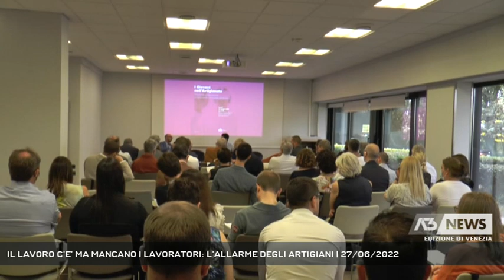IL LAVORO C’E’ MA MANCANO I LAVORATORI: L’ALLARME DEGLI ARTIGIANI | 27/06/2022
A3 NEWS Venezia 27/06/2022 - MARGHERA - Tra dieci anni in Veneto ci saranno più posti di lavoro che lavoratori. A lanciare l’allarme la CNA regionale che punta il dito in particolar modo sull’artigianato sempre più in crisi di personale giovane.  || Nell’artigiano il lavoro c’è, i lavoratori no. Anzi, tra dieci anni in Venetoci saranno più posti di lavoro che lavoratori. L’allarme lanciato dalla CNA regionale ha diversi motivi e richiede quindi diverse soluzioni, soprattutto in un settore che dimostra scarso appeal verso le nuove generazioni come l'artigianato.Come primo impiego il 31% dei giovani si rivolge ai settori commercio e tempo libero; l’11% ai servizi alla persona; il 10% al metalmeccanico. Una cosa è certa, dicono i sindacati: il reddito di cittadinanza non c’entra. Per la CNA del Veneto bisonga accelerare la transizione verso il digitale e sostenibile; agevolare il passaggio generazionale e le politiche attive per l’inserimento lavorativo dei giovani. - Intervistati MORENO DE COL (PRESIDENTE CNA VENETO), ROBERTO TOIGO (SEGRETARIO GENERALE UIL VENETO), TIZIANA BASSO (SEGRETARIA GENERALE CGIL VENETO), GIANFRANCO REFOSCO (SEGRETARIO GENERALE CISL VENETO), ALESSANDRO CONTE (PRESIDENTE EBAV) (Servizio di Filippo Fois) - Segui Antenna Tre anche sul digitale terrestre! Visita il sito